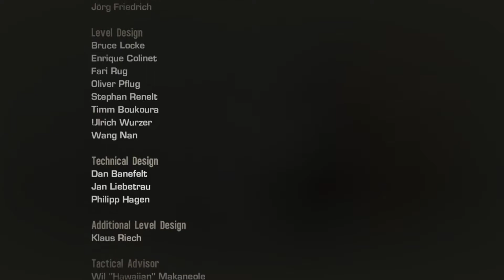#7 - {Alternativní konec} Spec Ops: The Line (CZ/ENG - LP)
Spec Ops: The Line (CZ/ENG - LP)
- english audio, czech subtitles